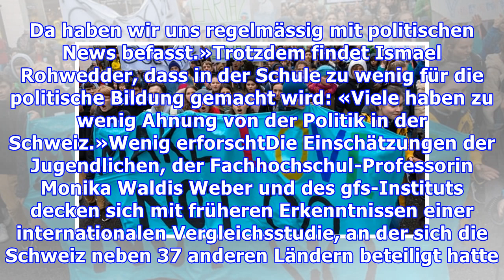Raus auf die Strasse! Rein in die Politik?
Basel, ein kalter Freitagnachmittag im Januar. Hunderte von Schülerinnen und Schülern sind auf der Strasse statt in der Schule. Auch Nadim Rahmouni. In den Händen hält der 16-jährige Gymnasiast ein Plakat mit der Aufschrift: «Wieso für eine Zukunft lernen, die es sowieso bald nicht mehr gibt?»Aus ei...